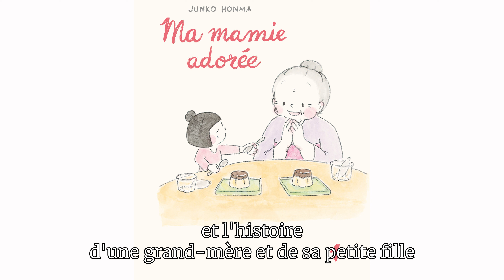Collection Le Renard Doré Manga - Interview de Rémi Inghilterra et Mickaël Brun-Arnaud 🦊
Rémi Inghilterra et Mickaël Brun-Arnaud nous présentent la nouvelle collection de manga Le Renard Doré.

À paraitre le 24 avril en librairie 📚 :
🐓La Forêt Magique de Hoshigahara T1 - Hisae Iwaoka
👵 Ma Mamie Adorée T1 - Junko Honma
🐻 Le Voyage d'Ours-Lune - Ho